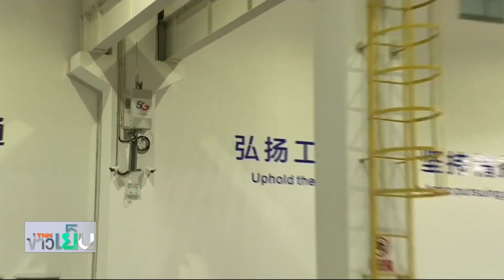ย่อโลกเศรษฐกิจ เย็น จีนร้องฝรั่งเศสปฏิบัติกับหัวเว่ยอย่างเท่าเทียม 10 ก พ 63